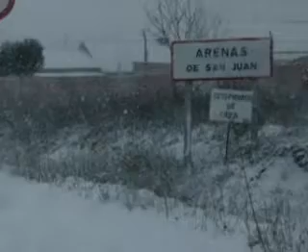Nieve en Arenas de San Juan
Nevada en Arenas de San Juan en enero de 2006